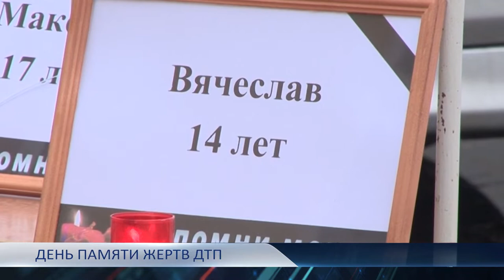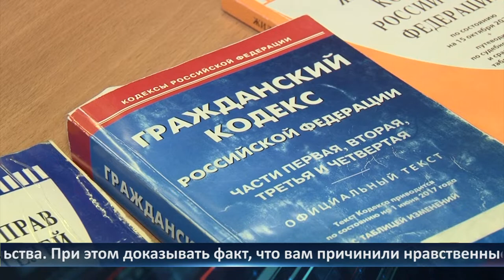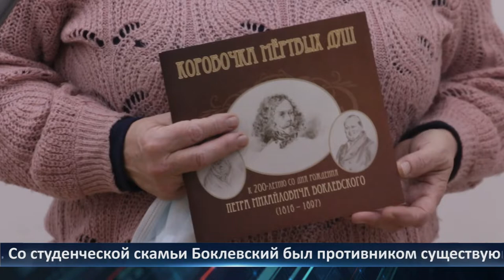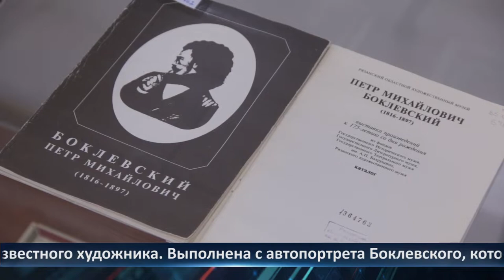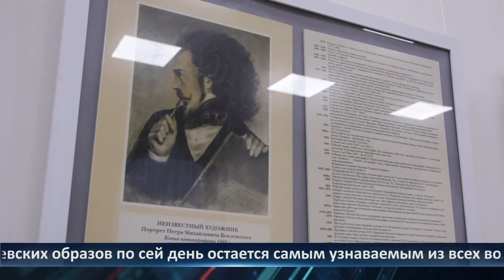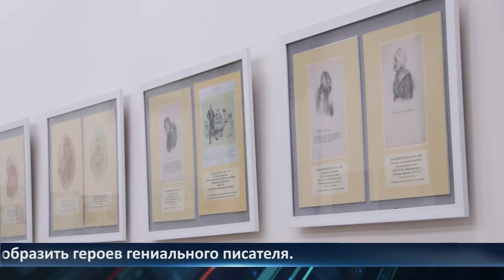Неделя города - новости Рязани 19.11.2021